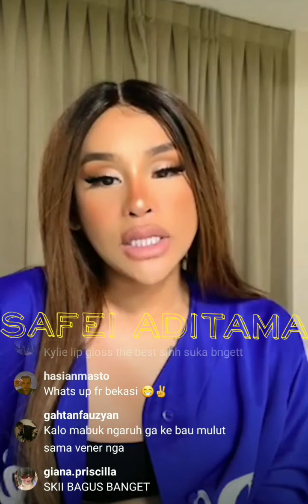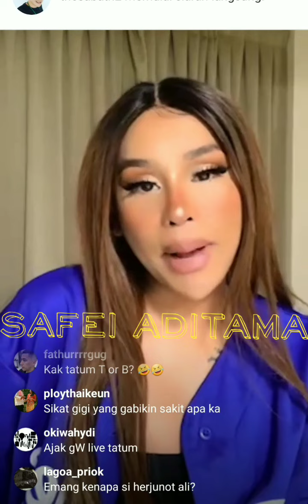TATUM bocorkan HARGA dan JENIS serta MERK make up nya pada netizen